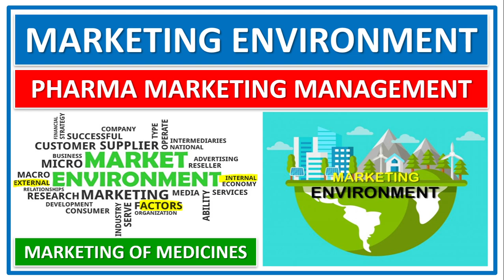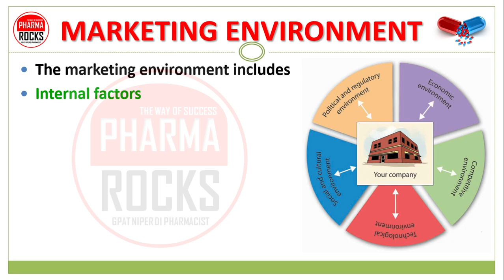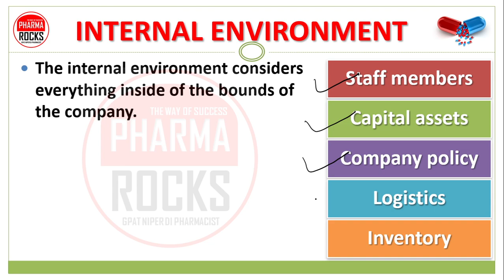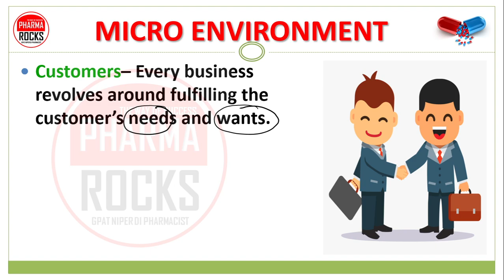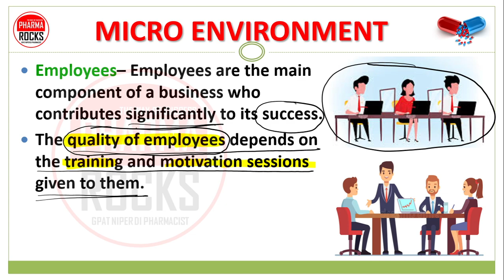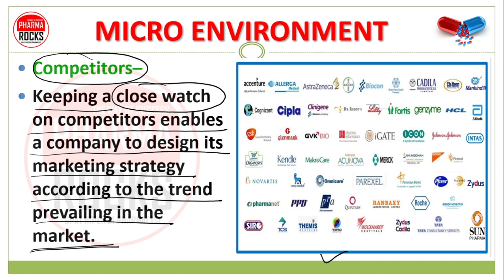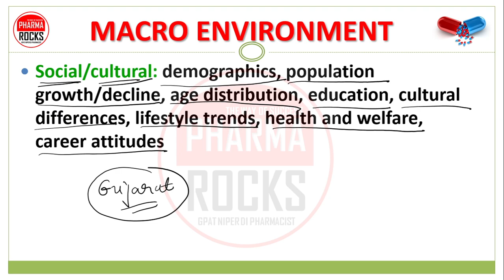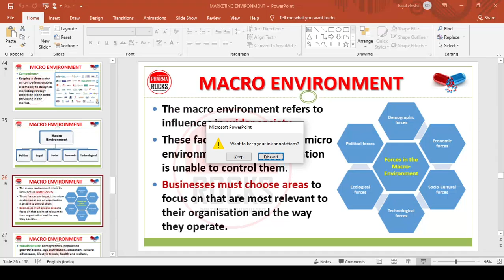MARKETING ENVIRONMENT, MICRO, MACRO, INTERNAL, PHARMA MARKETING MANAGEMENT, MARKETING OF MEDICINES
MARKETING ENVIRONMENT
The marketing environment is considered as part of the marketing planning process and explores various internal and external forces that might affect a business and its capacity to operate.
This can be anything from technological and cultural forces to influences such as suppliers, customers and competitors.

MARKETING ENVIRONMENT
The marketing environment includes
Internal factors
(Employees, customers, shareholders, retailers & distributors)
The external factors
(Political, legal, social, technological, economic) that surround the business and influence its marketing operations.

Marketing environment implies the atmosphere of the market which consists of the
Internal environment,
Micro-environment
Macro-environment.

ASSISTANT PROFESSOR
FOUNDER PHARMAROCKS
PHD SCOLAR (GTU AHMEDABAD)

📚 STUDY MATERIAL
👨🏼‍🏫 VIDEO LECTURE
📊 TEST SERIES

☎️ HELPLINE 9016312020